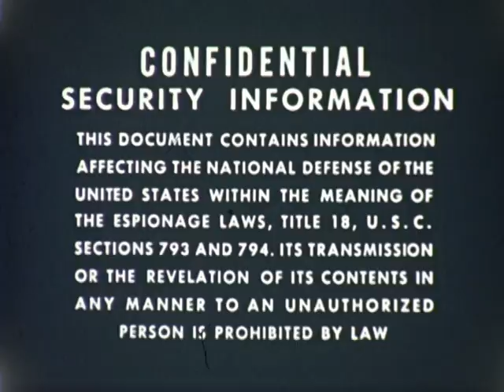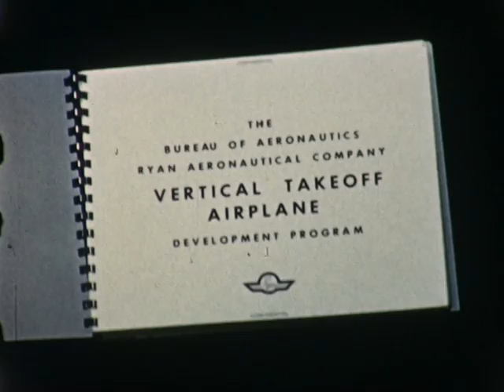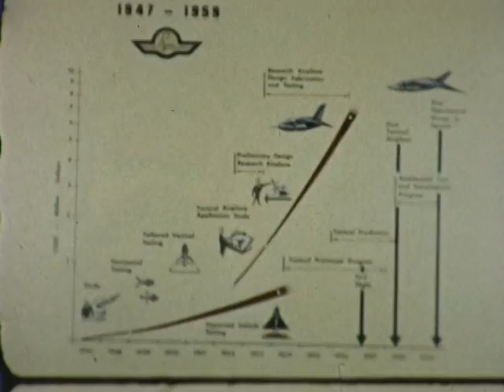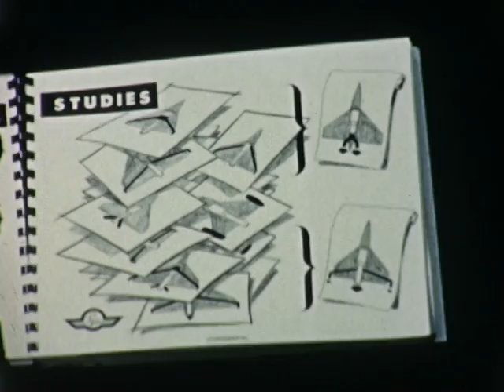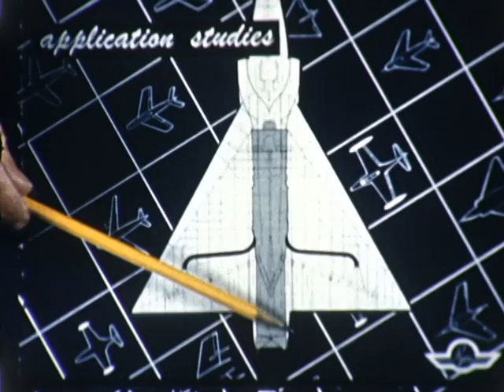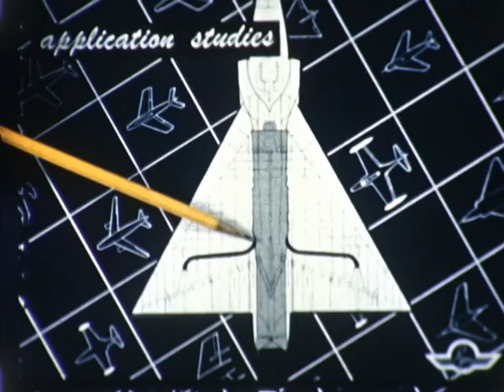F 3215 Ryan X-13 Testing Vertical Takeoff Aircraft Project